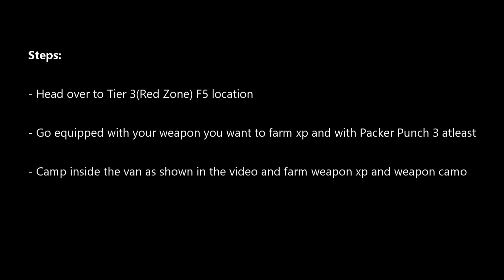*NEW* UNLIMITED XP GLITCH FARM! MW3 ZOMBIES WEAPON XP RANK & CAMOS - MAY 2024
Do this now to earn easy weapon xp and unlock camos.

Follow easy instructions in the video to achieve this.

Can be done solo or with a team.

Easy and safest solution in Tier 3.

Can also defeat Mangler, mega abomination, disciple and Mimic.

Farm now before its patched.